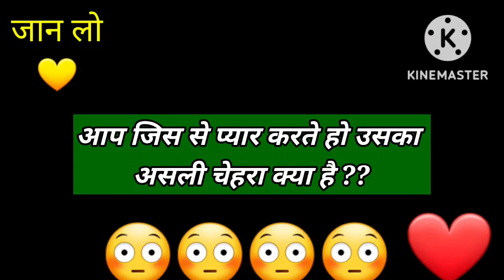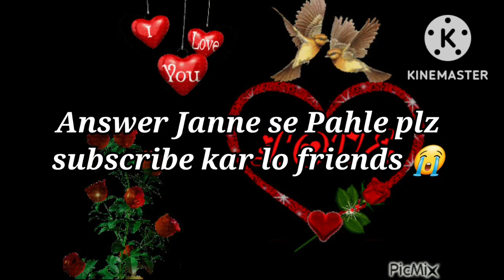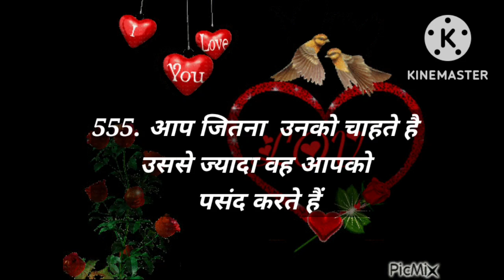Love Quiz game | Love test | choose one number